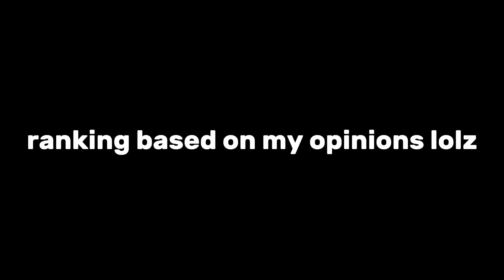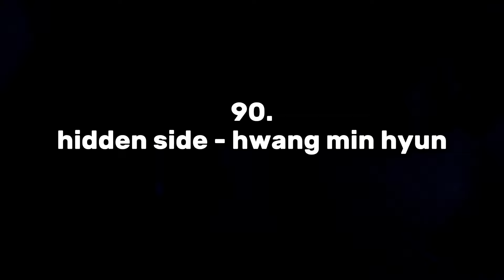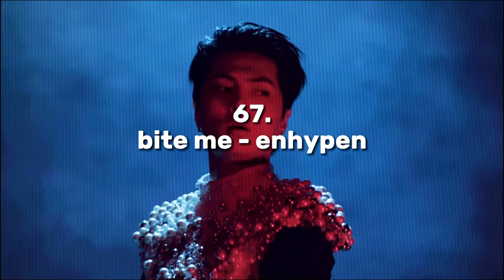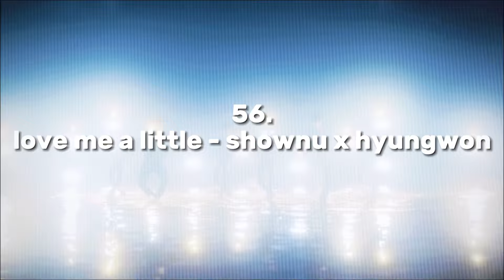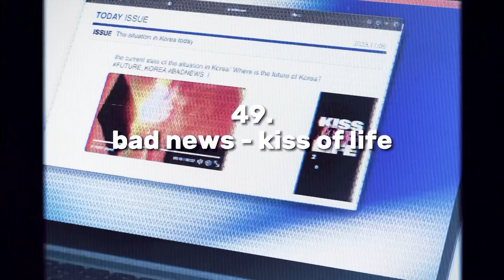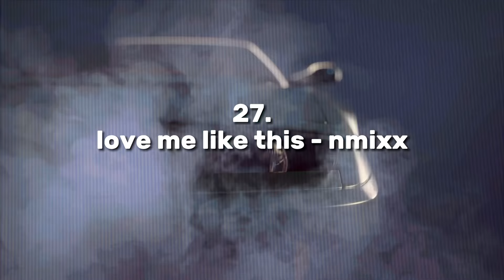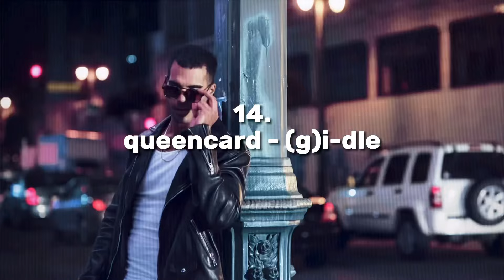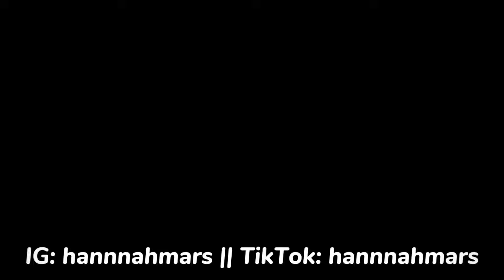ranking 100 2023 kpop comebacks | hannah mars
i love doing this every year because its like a little music time capsule lol

my criteria for the songs that counted as a ‘comeback’ was they have to have a music video and have performed on a korean music show (like inkigayo or mnet) more than once. that’s why i counted itzys’ none of your business but not bet on me. i was also deciding if i should add txt & anitta’s back for more bc im literally obsessed with that song, but they only performed the version w/out her on korean music shows from what ive seen and i much prefer the original version where she’s on it.